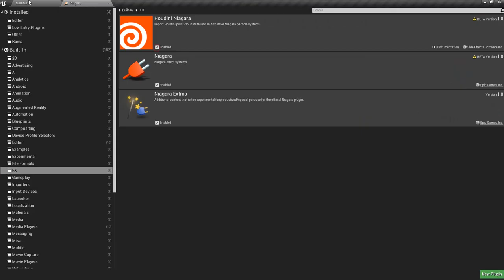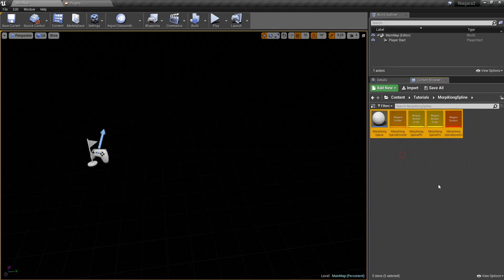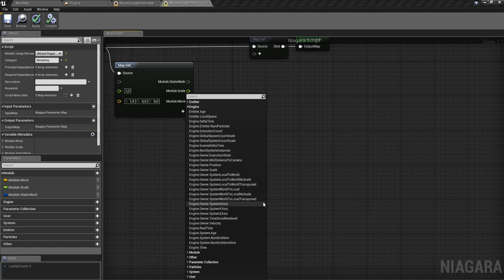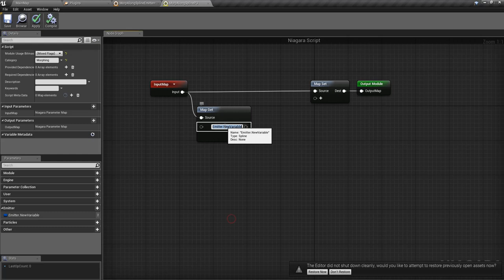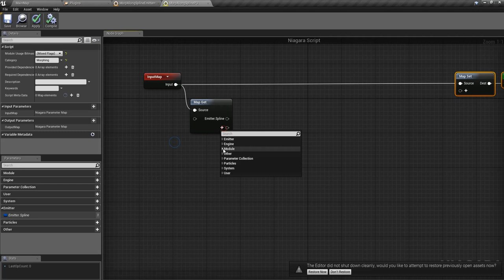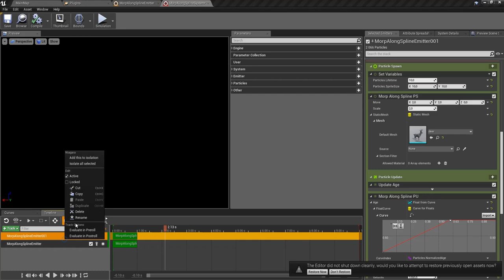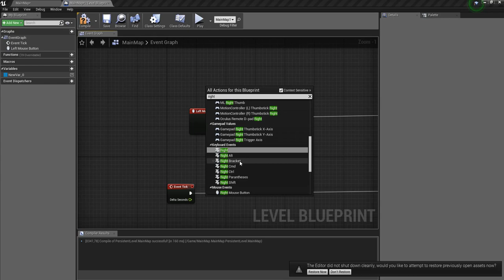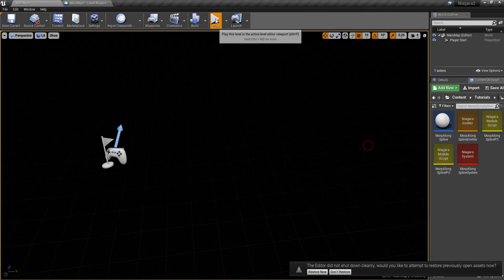Unreal Engine 4 Niagara Tutorial 9 Morphing Along Spline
Unreal Engine 4 Niagara
Урок 9
Morphing

1. Преобразование положения частиц вдоль spline в static mesh